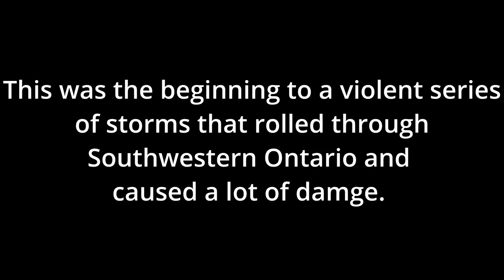Don't Get Caught In This Terrifying Storm!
This video was the beginning of a violent two days of tornado warnings and flooding here in Southwestern Ontario. A full video of the storm and flooding hitting our community has already been posted.

Send Mail To:
Larry Johnson